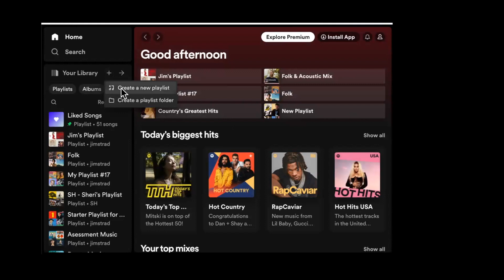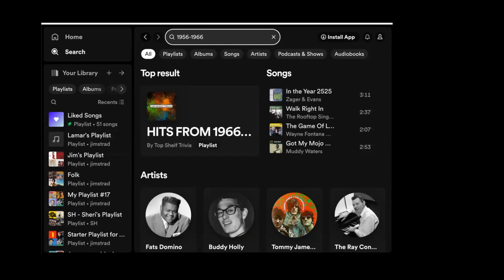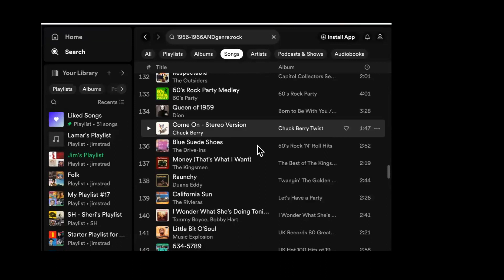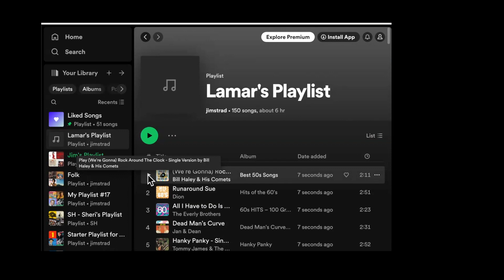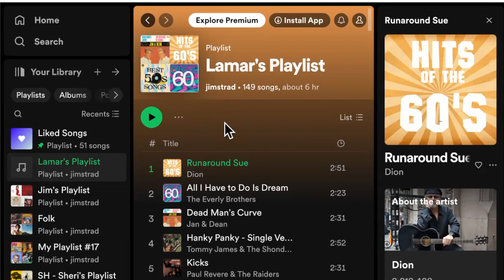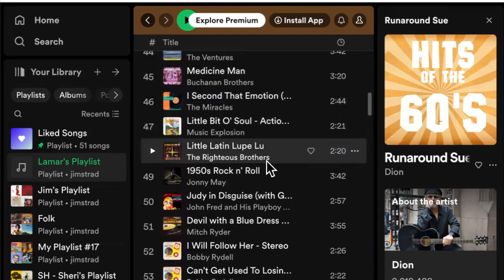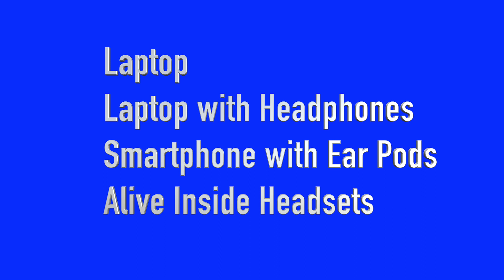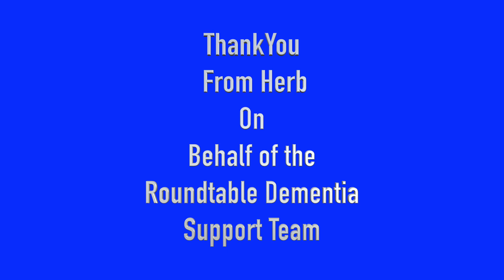Spotify Tutorial 2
This is a brief tutorial on developing a personalized playlist for loved ones living with dementia.

The music of our teen years is the secret to many times spectacular awakenings of people who have sometimes been non verbal for years. The music of our youth stays locked in our memory and when we hear those magical songs of our first date, our first prom, our happy days it takes us back there.
People come alive and begin to tap their feet, clap their hands, sing along and even dance. The engagement can be spectacular or subdued but be assured they are enjoying the music.